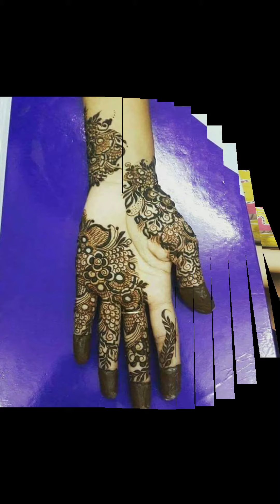mehandi ke design🔥Mehandi🌿 Stylish😍 attractive mahdikadejain ❤️mahdi ka dizain Ramzaneid madhi 🌿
मेहंदी डिजाइन नई 2018 फोटो
arabic mehandi design
cone design
kashee mehndi design
9t9 art mehndi designs
blossoms of love beautiful mehndi designs
eid mehndi design 2021
fuller design
mahdi ka dizain
mehandi arabic design
madhi ke design new 2021
mahdi photo
khafif mehndi design
mehndi design ka photo
mehndi photos download
mahdi photo
cone designs
mahandi ki digain
heavy cone designs
arabic design mehndi
arabic mehndi
back side mehndi design
mehndi designs back side simple
cone designs
cone design
dubai design mehndi
મહેંદી ડિઝાઇન easy 2020
mahdi ka dizain
mahdi
dizain mehndi
mehandi ke design
mehndi photos download
semple mahdi back hand
પાછળ ના હાથની મહેંદી
cone designs
mahdi ka dizain
cone designs photos only
mehdi ka dijaen
Cone dizain
Bridal Mehndi Design
eid mehndi designs
shorts
blossoms of love mehndi
Front Palm mehndi designs
beautiful front hand mehndi designs
mehandi designs for kids
Mehndi designs
Rajasthani mehndi
Unique henna design
potriat henna design
mhandi design
mehndi design
मेहंदी डिजाइन
Bridal mehndi
simple mehndi
easy henna design
semi bridal
front hand
backhand bridal mehndi
fullhand mehndi
henna tricks
learnhenna
onlinehenna
henna classes
dubai style henna design
khelaji mehndi design
bridal mehndi
feet mehndi designs
foot mehndi design
mandala mehandi
super duper mehndi
mehndi for durga pooja
mehndi tutorial
easy mehndi design
Mehndi
Mehndi design
Mehndi designs
Arabic mehndi
bharma mehndi
amisha arts
bridal mehndi
dhulan mehndi
arabic mehndi
arebic mehndi
new fashion mehndi
arabic
mehendi
henna
henna design
diwali mehndi
navratri mehndi
karwachauth mehndi
professional mehndi
new
henna
mahandi
Mehndi
Mehendi
MehndiDesigns
karwachauth
diwali
gokulashtami
गोपाळकाला
हरतालिका तीज
jewellery
bridal
dulhan
gulf
floral
back hand
front hand
unique
different
elegant
delicate
diy
how to apply Mehndi
Shape
sikhe
tutorial
Henna tattoo
Henna art
simple
arebic
teej
Ramzan eid Ramadan
tattoo
henna
mahandi
Mehndi
Mehendi
MehndiDesigns
karwachauth
diwali
gokulashtami
गोपाळकाला
हरतालिका तीज
jewellery
bridal
dulhan
gulf
floral
back hand
front hand
unique
different
elegant
delicate
diy
Shape
sikhe
tutorial
Henna tattoo
Henna art
simple
arebic
teej
Just mehndi
Latest Eid Special Trendy Mehandi Ki Design_Fashionable Mehndi Henna Design for Rakhi/Teej
eid mehndi design simple, eid mehndi design 2021 simple

Most Fabulous & Trendy Back Hand Mehndi Design Collection 2020/2021
Easy Arabic Mehndi Design for Hands||Eid/Rakhi Special Simple Backside Mehandi Designs||New Mehendi
Top 5 Mehndi Design For Ramzan Eid | Eid Special Cone Designs | mahdi ka dizain
Simple Mahdi Ka Design Jewellery Style Easy And Beautifull 2020/2022/2021
Cousin की शादी है तो लगाये ऐसे मेहँदी |Easy Mehndi Designs For back hands | Simple mehndi
Latest Simple Mehndi Design for Front Hand||Rakhi/Eid 2020 Mehndi Designs||Semi Bridal Mehndi Design
cone designs
mehndi photos download